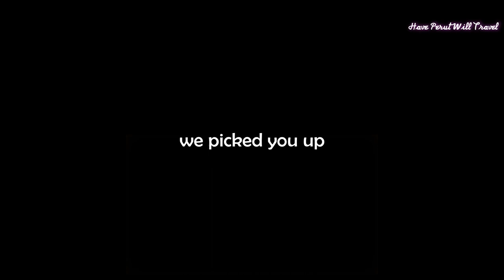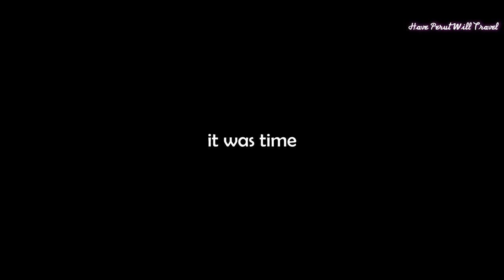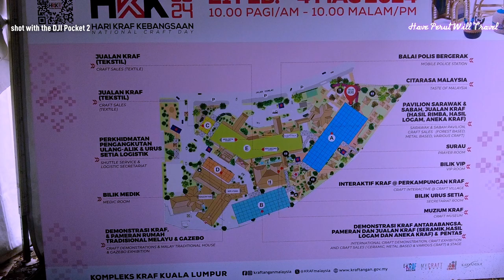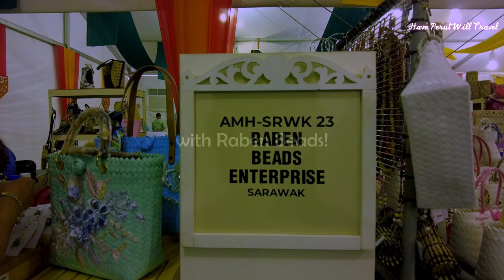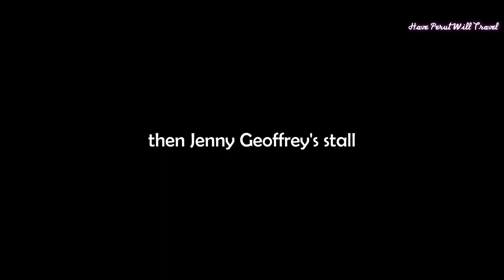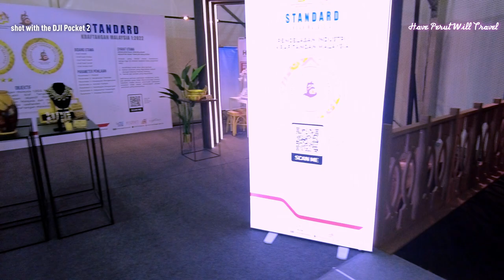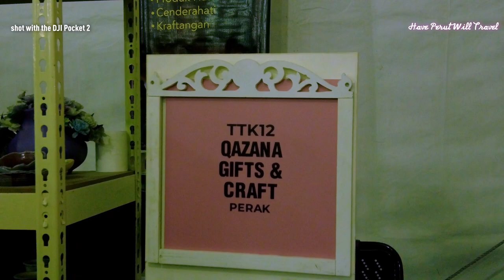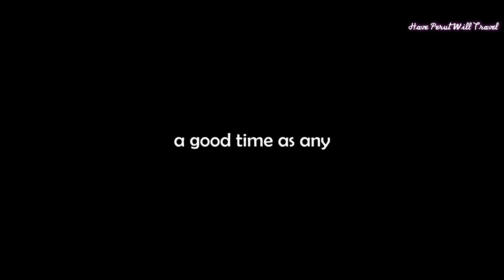Hari Kraf Kebangsaan 2024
National Craft Day!

We picked you up as we disembarked at the Conlay MRT Station and walked across the street to the Kuala Lumpur Craft Complex where the Hari Kraf Kebangsaan (National Craft Day) 2024 was being held. We were feeling a little hungry, so we walked over to Kampung Nelayan Kraf which hosted a collection of food stalls.

We browsed for a while before settling on Nasi Kak Wook for RM9.00 each, a Kelantanese dish of rice with chicken cutlets and gravy. We also had a cup of extremely sweet Iced Sugar Cane for RM3.00 each. Our early lunch came to RM24.00 (approximately USD/EUR5).

We then headed into the arts and craft exhibition hall where Cat browsed to her heart's content. A stall selling Sabahan ceramic beads caught Cat's eye, alas the proprietor was nowhere to be found.

We continued browsed the various stalls and met our friend Lipang Lawai of Raben Beads. Cat got a couple of earrings for RM28.00 (approximately USD6/EUR5). A brightly coloured woven bag then caught Cat's eye at Jenny Geoffrey's stall, so we got it for RM50.00 (approximately USD11/EUR10).

We then came upon Caroline Agan's stall, Cat's favourite beadstress and got from her:

 ⁃ 2 pairs of earrings
 ⁃ 2 Kabo necklaces

for RM260.00 (approximately USD55/EUR50). We then had a drink at the canteen before resuming our shopping spree in the next exhibition hall which housed the household items. Here we browsed for Labu Sayong (an elegant, gourd-shaped carafe that is used to keep water cool) and settled for a medium sized one for RM60.00 (approximately USD13/EUR12) from Qazana Gifts & Crafts stall.

We then doubled back to the arts and craft hall and were glad that Houston Rarandis was finally at his stall. We got two Sabahan ceramic necklaces from him for RM150.00 (approximately USD32/EUR29).

Two and a half hours later we left the Kuala Lumpur Craft Complex with a handsome bounty and made our way back to the Conlay MRT Station. Be sure to catch our previous video where I have a rude GoKL bus driver a piece of my mind!

Song: La Clave (Instrumental Version) - Nico Rengifo
Song: Lasso the Moon - Benjamin Kling
Song: Luvsick (Instrumental Version) - Collin Lim
Song: Meteorite - OTE
Song: My Sunny Day is You - Andreas Dahlback
Song: NO CURVES (Instrumental Version) - Superintendent McCupcakes
Song: Run the Race (Instrumental Version) - Martin Hall
Song: Serpent's Mystery - HATAMITSUNAMI
Song: She Royalty (Instrumental Version) - Amaroo
Song: Slippery Ladders - Martin Landstrom
Song: Summer Knot - American Legion
Song: Taster's Choice - Larry Poppinz